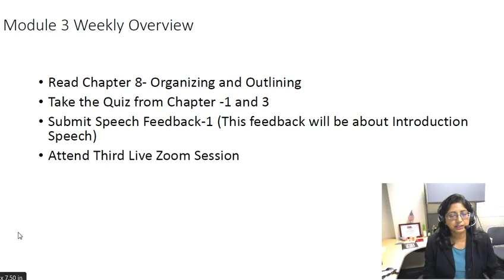Mudule 3 Weekly Overview